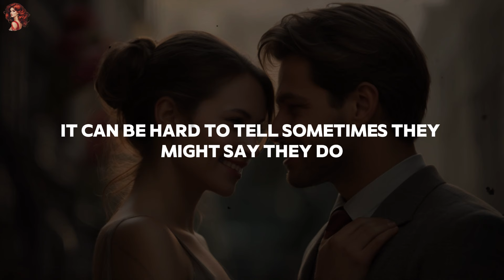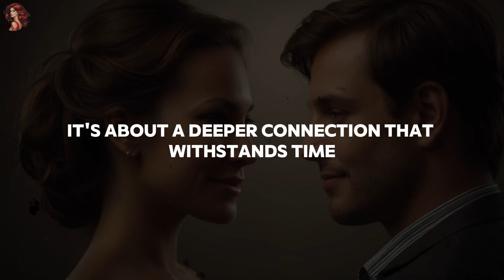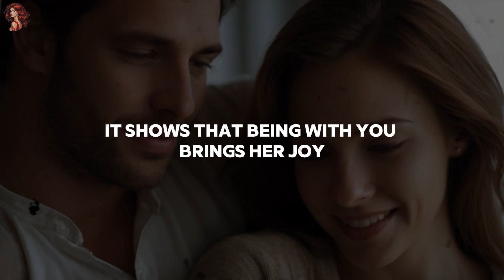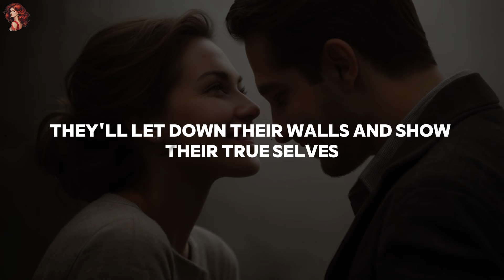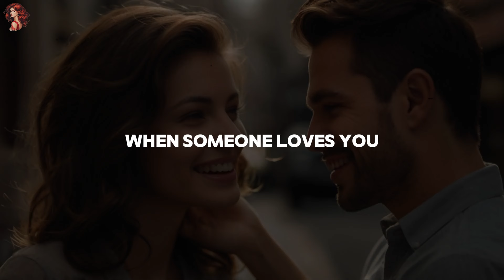10 Clear Signs She's Genuinely In Love With You || Women's Psychology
10 Clear Signs She's Genuinely In Love With You || Women's Psychology

Wondering if she's truly in love with you? In this video, we reveal 10 clear signs that show she's genuinely in love. Understanding these signs can help you see her true feelings and build a stronger connection. Whether it's through her actions, words, or body language, we'll break down how to recognize real love. Perfect for anyone wanting to understand their partner better. Watch now to find out if she's head over heels for you!